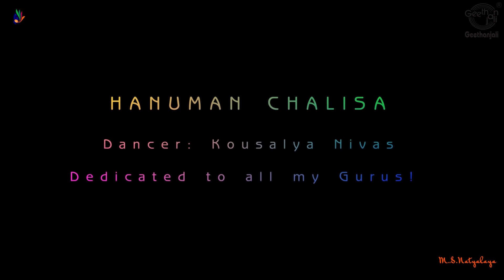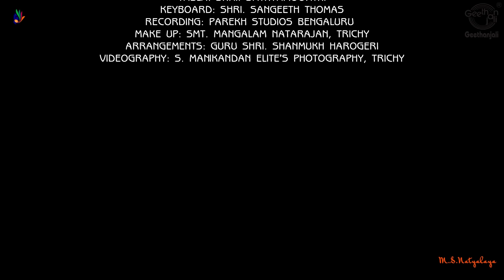Hanuman Chalisa | Bharatanatyam Dance Performance in Ranganathaswamy Temple, Srirangam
ALBUM: PANCHA RASA (A MUSICAL DANCE SERIES)

ARTIST: SMT KOUSALYA NIVAS
SINGER: ARUNA ASHWIN
TABLA: SHRI. SATHYAMOORTHI
KEYBOARD: SHRI. SANGEETH THOMAS
RECORDING: PAREKH STUDIOS BENGALURU
MAKE UP: SMT. MANGALAM NATARAJAN, TRICHY
ARRANGEMENTS: GURU SHRI. SHANMUKH HAROGERI
VIDEOGRAPHY: SHRI. S. MANIKANDAN ELITE’s PHOTOGRAPHY, TRICHY